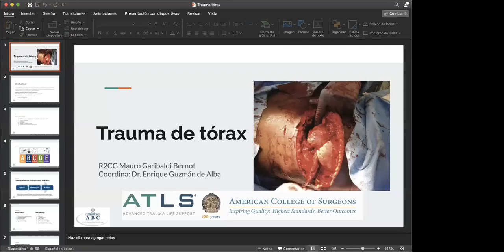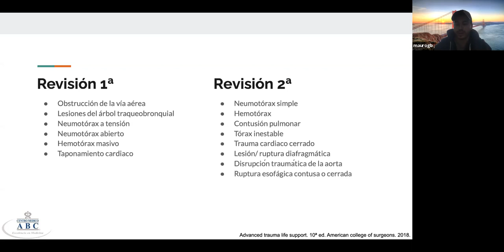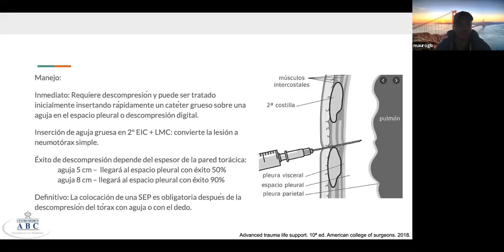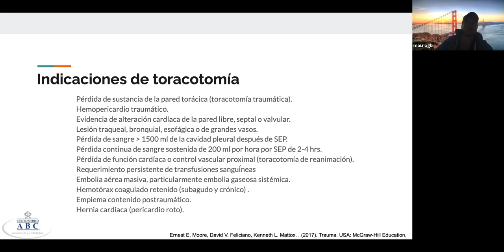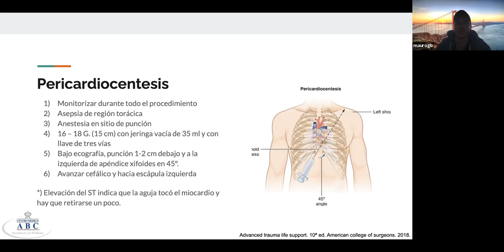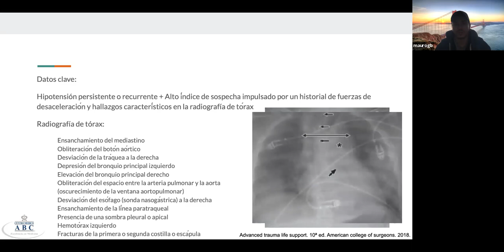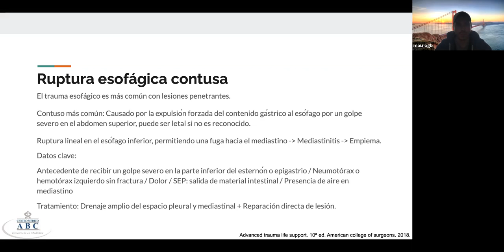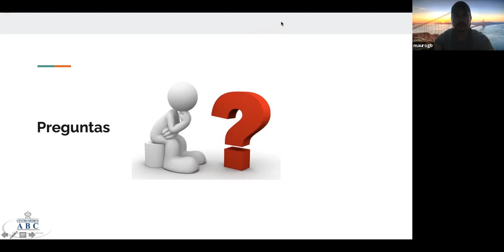Trauma de Tórax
Ponente: Dr. Mauro Garibaldi R2
Coordinador: Dr. Enrique Guzman de Alba